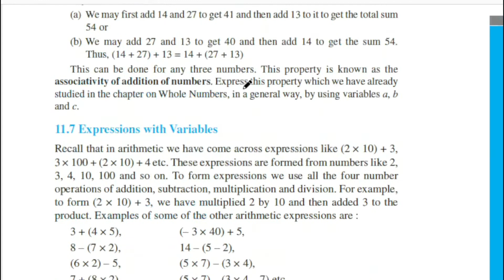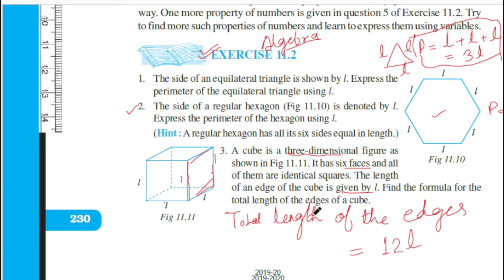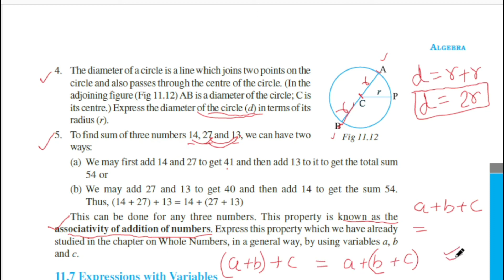ex 11.2 class 6 maths chapter 11 algebra / class 6 maths exercise 11.2/ ncert maths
ncert maths class 6 algebra

✔️ Class: 6th
✔️ Subject: Maths
✔️ Chapter: Algebra
maths algebra class 6
algebra
algebra from beginning